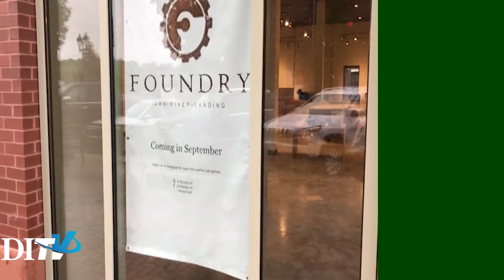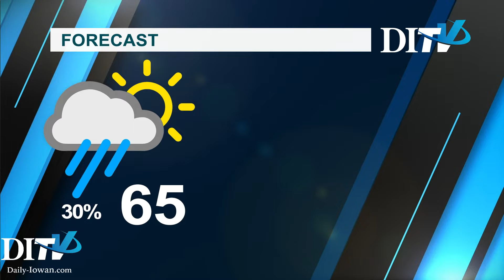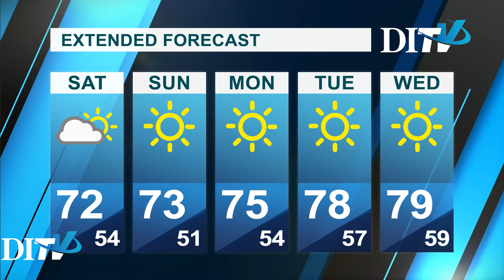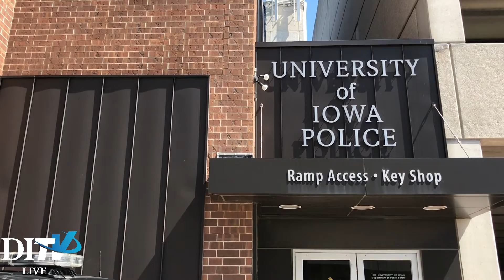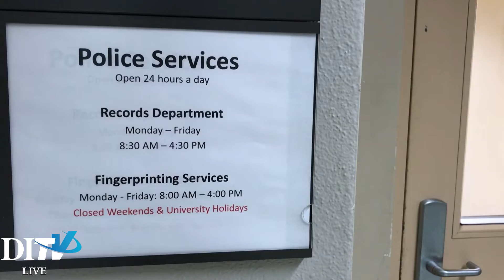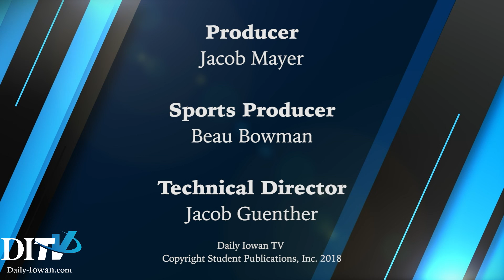DITV Newscast: Friday September 7th, 2018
Susanna Klooster, Sydney Zats, Beau Bowman, Lucy Rohden, Jahisha Thomas, Jacob Mayer, Jacob Guenther